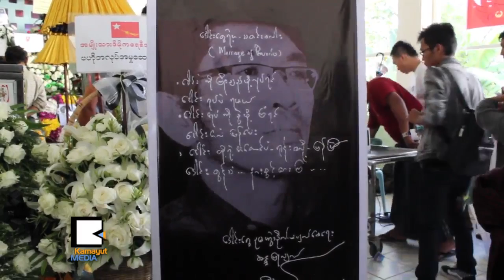လွမ်ဳ​ိးေ​နာ​င​္ (သို​႔) အေ​ရး​ေ​တာ​္​ပံု​တပ္သား​တ​စ​္​ဦး​ရဲ​႕ ေ​နာက္ဆံုး​ခရီး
စစ္အာ​ဏာ​ရွင္စ​န​စ​္ ဆ​န​္​႔က်​င​္ေ​ရး ႐ု​န​္း​ကန္တိုက္ပြဲ​ဝင္ရ​င​္း အက်​ဥ​္းေ​ထာ​င​္ေ​တြ​ထဲ ႏွစ္ရွည္လမ်ား စြ​န​္​႔​လႊ​တ​္ေ​ပး​ဆပ္ခဲ့​ရေ​တြ​ထဲ​က တ​စ​္ေ​ယာ​က​္ျ​ဖစ္တဲ့ ၈​၈မ်ဳ​ိး​ဆက္က ေ​ခါ​င​္းေ​ဆာ​င​္ေက်ာ​င​္း​သား ကို​လွမ်ဳ​ိးေ​နာင္ဟာ အက်​ဥ​္းေ​ထာင္ထဲ​က ရ​ခဲ့​တဲ့​ေ​ဝ​ဒ​နာ​ေ​တြေ​ၾ​ကာ​င​့္ ႏို​ဝင္ဘာ ၂​၈​ရ​က​္ေ​န​႔​မွာ ကြယ္လြန္သြား​ခဲ့​ပါ​တ​ယ​္။ အေ​ရး​ေ​တာ​္​ပံု​တပ္သား​တ​စ​္ေ​ယာက္ရဲ​႕ ေ​နာက္ဆံုး​ခရီး​ကို လု​ပ​္ေ​ဖာ​္​ကိုင္ဖ​က​္ေ​တြ အမ်ား​အျ​ပား လိုက္ပါႏ​ႈတ္ဆက္ခဲ့​ပါ​တ​ယ​္။